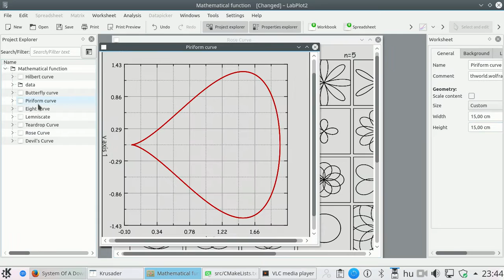LabPlot dynamic presenter mode for worksheets v0.1